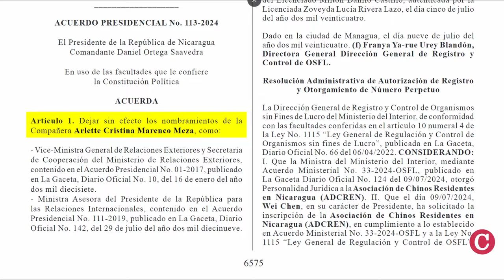Confirman la defenestración de la vicecanciller Arlette Marenco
El régimen de Daniel Ortega confirmó la caída de su vicecanciller Arlette Marenco, defenestrada de su cargo y enviada bajo arresto domiciliario.
La dictadura canceló el nombramiento de Marenco como viceministra general de Relaciones Exteriores y como secretaria de cooperación de la Cancillería nicaragüense, en el diario oficial La Gaceta.
Días atrás, CONFIDENCIAL corroboró la caída de Marenco y su arresto domiciliario, y la detención de su esposo, Reynaldo Martínez Vidaurre, exfuncionario de la Cancillería, investigado en la Dirección de Auxilio Judicial, por “actividades de corrupción no autorizadas”, de acuerdo a tres fuentes vinculadas al FSLN.
Marenco se encargaba de bajar las órdenes de Rosario Murillo en la Cancillería y era el canal de comunicación con la mayoría de las misiones diplomáticas.
En 2019 fue nombrada asesora presidencial para relaciones internacionales, conservando el cargo de viceministra de Relaciones Exteriores.
La caída de Marenco, despejó el camino para el ascenso de Iván Lara, viceministro para Asuntos Jurídicos en la Cancillería como operador de Rosario Murillo. Su salida también provocó una barrida en la que más de una decena de funcionarios leales a Marenco han sido removidos.